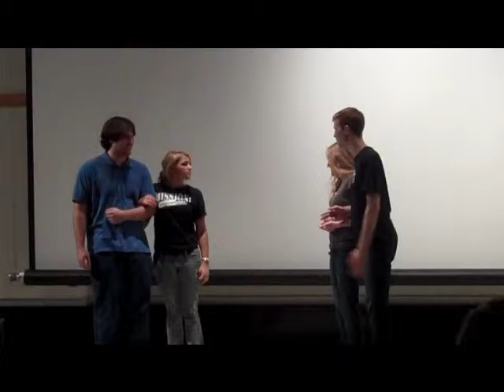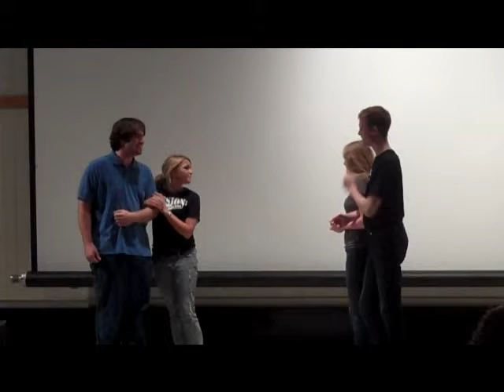MISSION : Improvable - Exes & Light Sockets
Short form improvisational comedy Performs at UMass Amherst every Saturday Night @ 8:00 - 231 Herter Hall